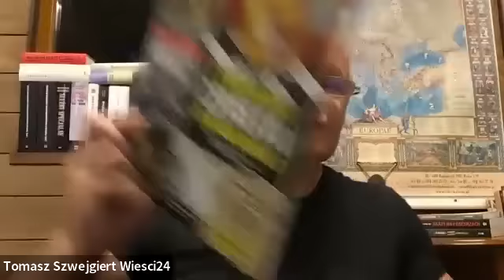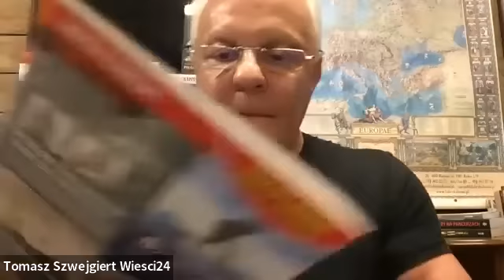Nowe elity Kaczyńskiego. Komu i za co szef PiS rozdaje miliony z naszych pieniędzy? Szwejgiert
Zbiórka na koszty procesów sądowych wytoczonych za ujawnienie, że Kaczyński jest gejem